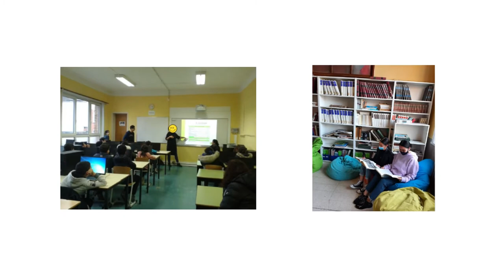Institut des Ursulines site Sacré coeur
Le projet éducatif de l’IDU Sacré-Cœur se veut au service d’une école plus égalitaire, animée par le souci du bien-être général et la pratique de la démocratie dans le respect des différences qui propose 👉
✅ Un deuxième et un troisième degré d’enseignement secondaire général de transition proposant les options sciences, sciences sociales et sciences économiques ;
✅ Un deuxième degré d’enseignement de technique de qualification proposant l’option secrétariat-tourisme ;
✅ Un troisième degré d’enseignement de technique de qualification proposant les options technicien en comptabilité et agent en accueil et tourisme.

Envie d’en savoir plus ?